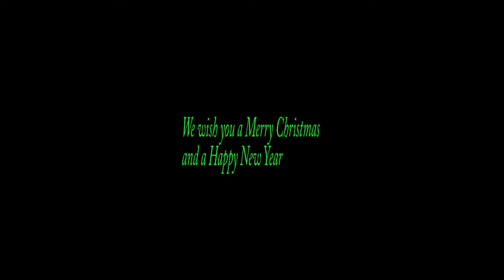Heralds 2016 - Geevarghese Coorilos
Christmas Message by Geevarghese Coorilos